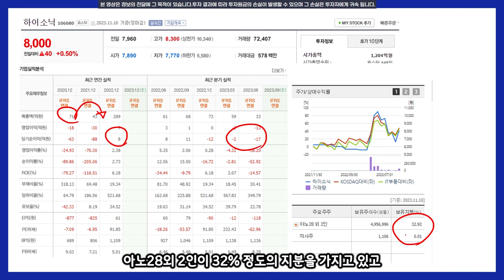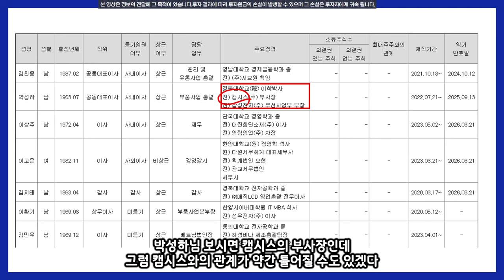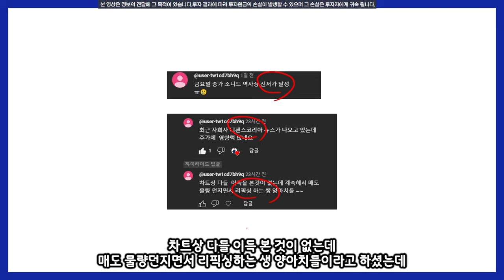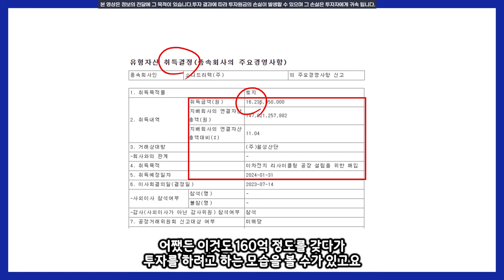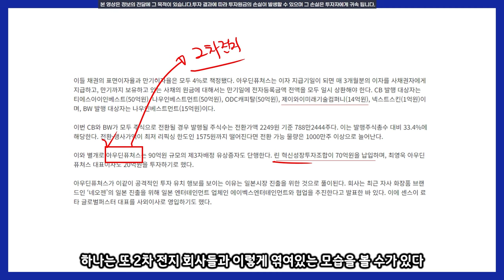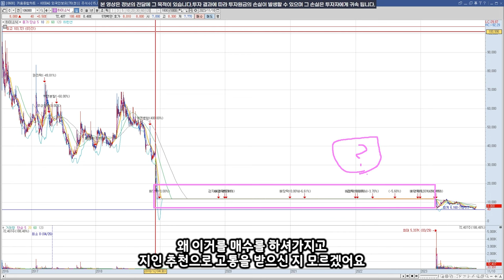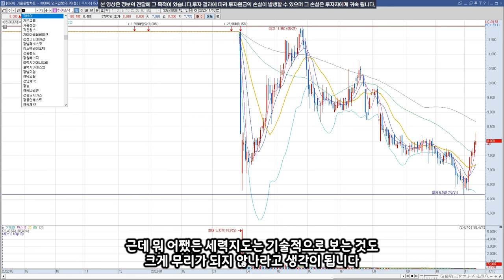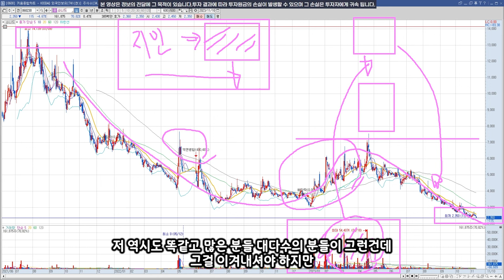펀드매니저의 세력 종목 분석!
밖에서 새는 바가지 안에서도 샌다... 이게 사실 결론입니다